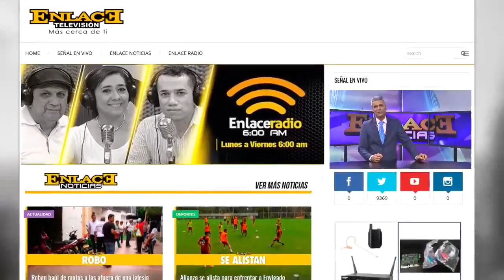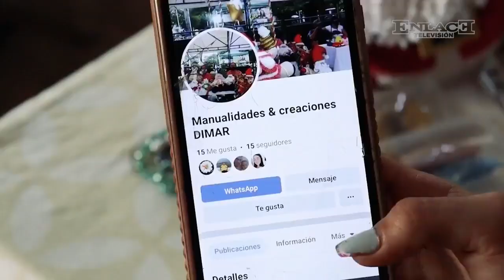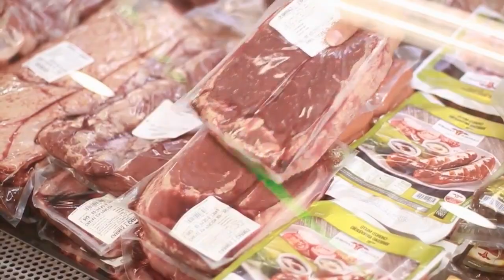Enlace Noticias Noche [30 de Enero de 2023 ]